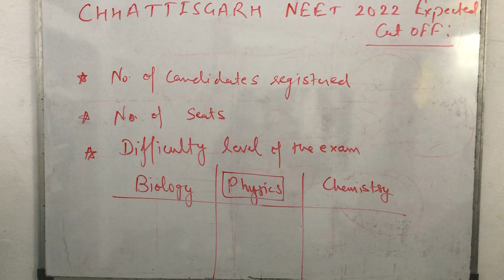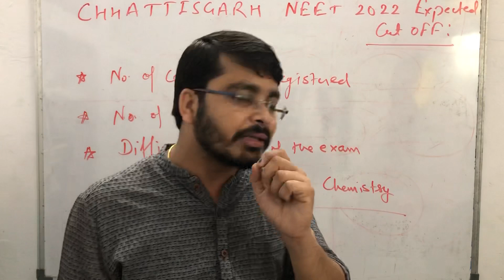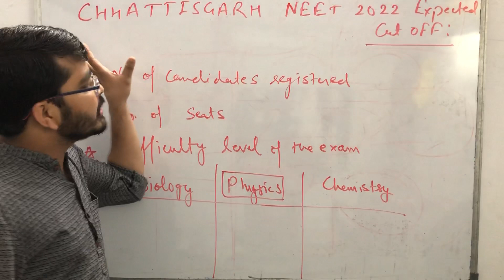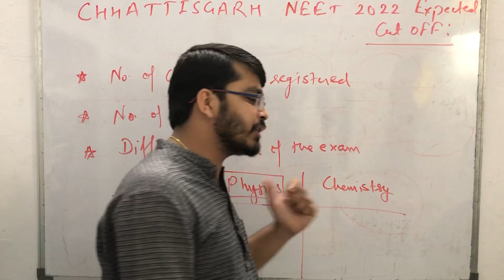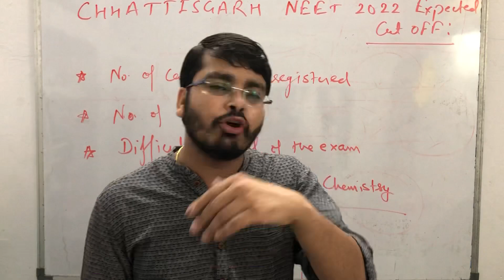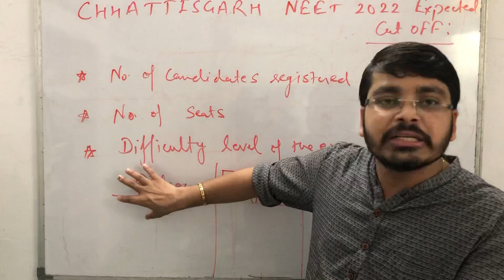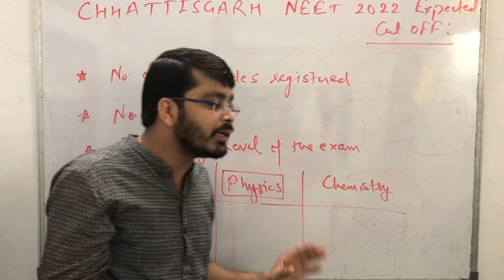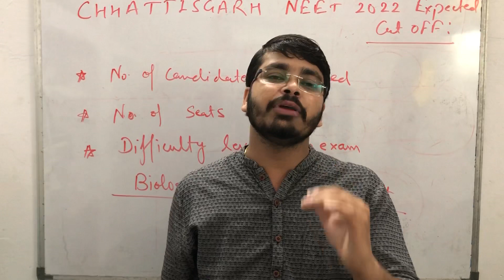NEET 2022/PAPER ANALYSIS/DIFFICULTY LEVEL/EXPECTED CUT OFF/GOVERNMENT/MEDICAL/AYURVEDIC/DENTAL/VET